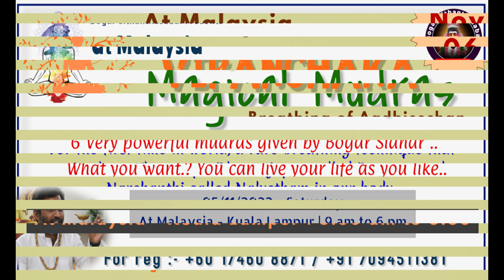Magical moments at Malaysia.| Are you ready ?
At Malaysia
Magical mudras ( A special class for special Mudras )
05/11/2022 - Sunday
9 am 6 pm

6 Magical mudras..
Live a magical life ..
You can live your life as you like..
You can get anything in your life..
This mudras given by Bogar Sidhar..

Vipanchaka at Malaysia
06/11/2022 - Sunday
8.30 am to 6.30 pm

For the first time in the world,
a rare breathing method that stimulates the Thasavayu and Dhananjaya in our body and the Narchanthi called Naalveda..
It was givenby Bogar Sidhar..
We can recognize the divinity within us.
You can win in everything..
This is a rare ancient breathing techniques ..

நடைபெறும் இடம்.
Address :-
Hotel Metro
No. 208 , Jalan Pudu – Imbi,
Bukit Bintang, 55100 Kuala Lumpur,
Malaysia